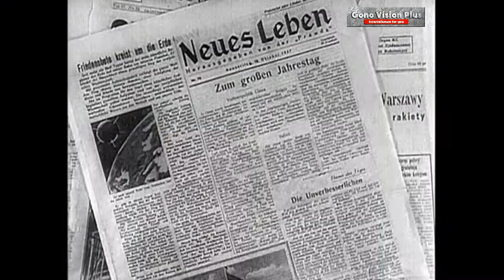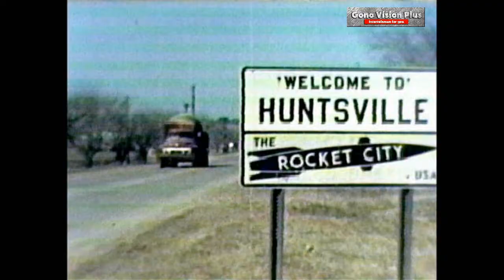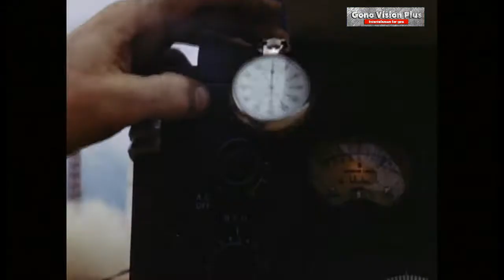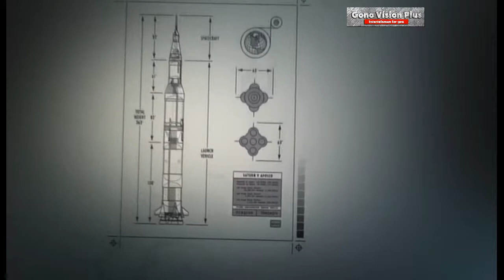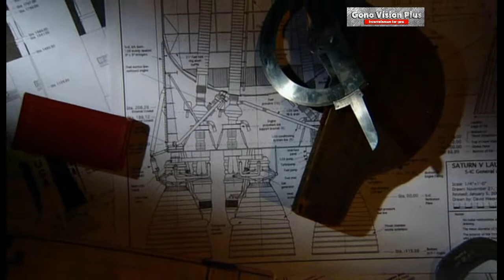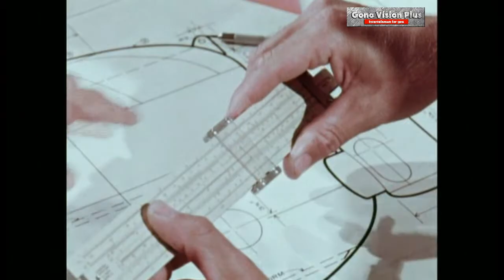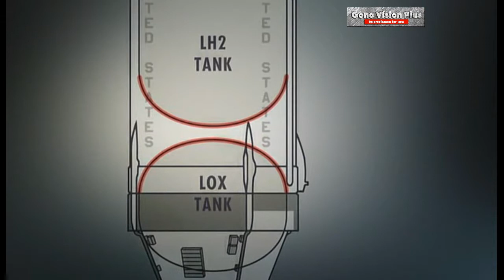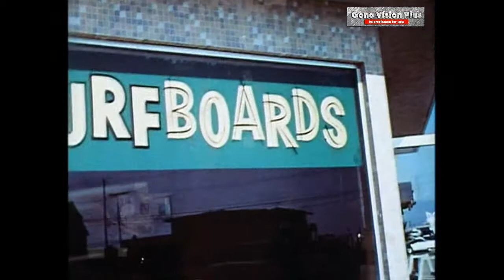ROKET RAKSASA AMERIKA KE BULAN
History Roket Nasa dari awal sampai  ke Bulan